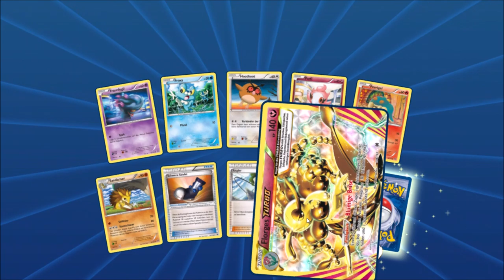Ich verlasse den Raum. 5. Dezember: Pokemon TCG Online Adventskalender